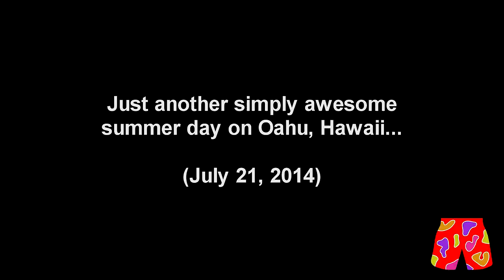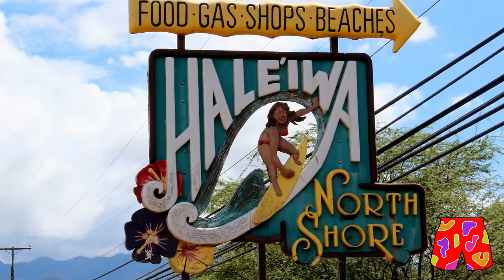Just Another Ordinary Awesome Summer Day on Oahu Hawaii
Another ordinary and awful summer day on Oahu, Hawaii, as captured by me and my cameras on July 21, 2004. LOL

 For some damn awful reason. I had to spend a little time on Oahu,. Hawaii, this summer for some of my projects, and you YouTube subscribers have to suffer with some of my terrible B roll footage and such from my travels...LOL!!

But with the huge storm we had on Oahu yesterday (5.5 INCHES OF RAIN PER HOUR!! in some areas) today was a nice summer day in paradise!!

I actually spent 10 hours driving around the entire island of Oahu today and this is just a mere sample of how nice today was here in Hawaii...(and i omitted the bad and grey rainy areas of the leeward side. )